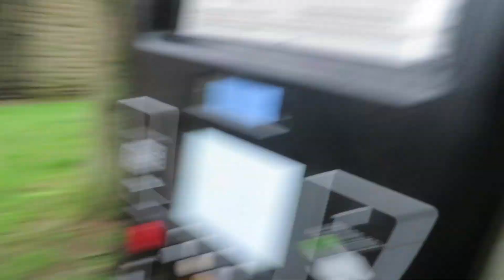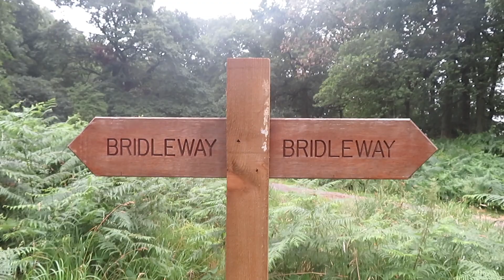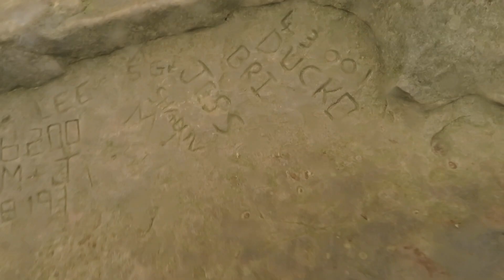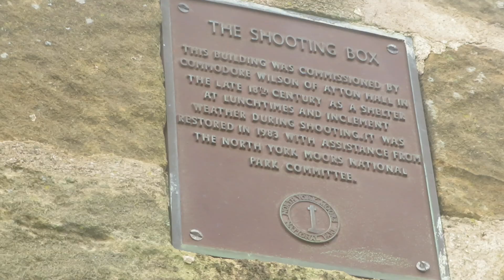We Ascended Roseberry Toppping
Hope you're all having a great week! This video is a bit longer than most, so it might not be for everyone.

Also, I sweat, a lot.